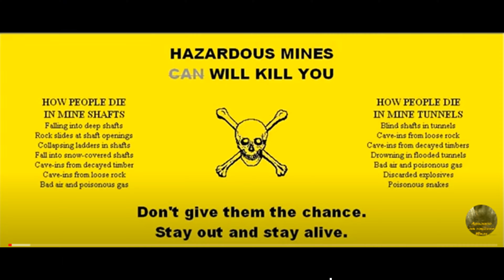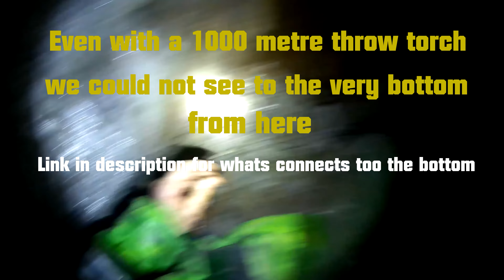Gateway To Hell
We take a quick  look down this ominous shaft.

Of the four mines this mine is ancient and probably the oldest.
W.J. Lewis relates that from 1768 to 1775 it yielded 847 tons of lead ore.
Ten years later the lease passed to John Probert who was assosiated with John Lawrence the manager of several lead mines in Shropshire, from various  items of machinery found their way to the locality.
The mine was then hard at work with 50 men underground.
Pumping relied on manual labour and horse whim's , raising water in barrels, for it appears that at this time that waterwheels combined with long runs with flat rods had not been introduced.
In 1785 the level fawr drainage adit nearby was commenced and took 30 years to complete for draining the four mines in the locality,which is the longest drainage adit/tunnel in Central Wales

Credits:
     Link to Video:

 • Heartbeat Trailer...